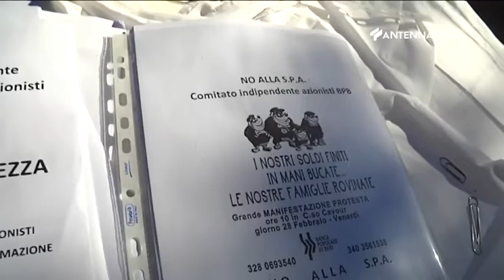15 febbraio 2021 - Banca Popolare di Bari deleghe per far partire il processo